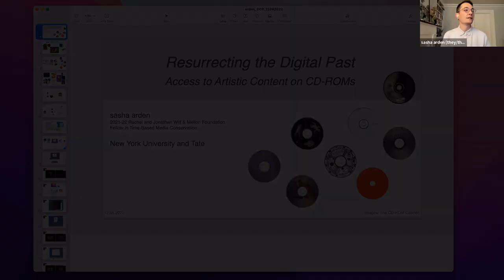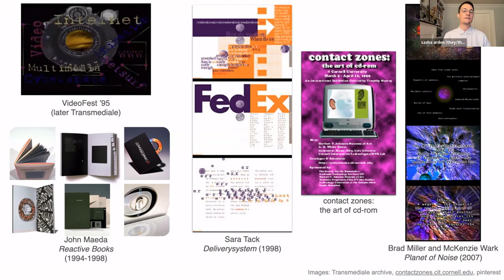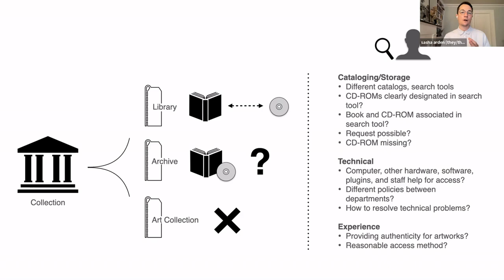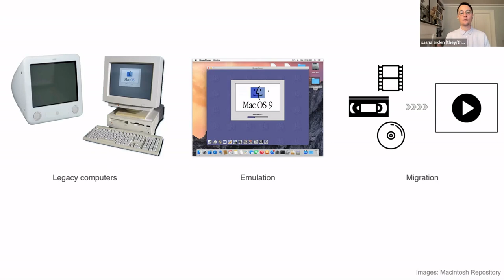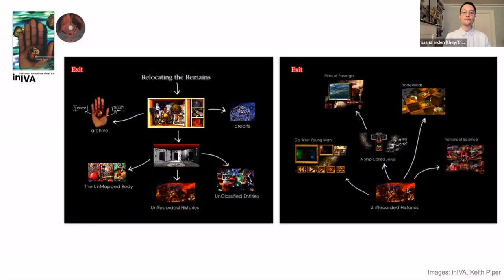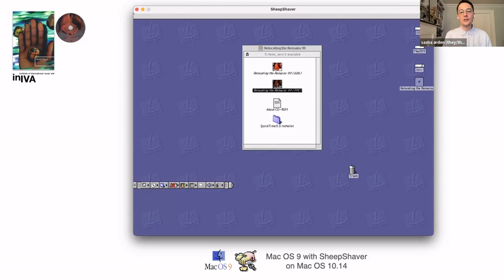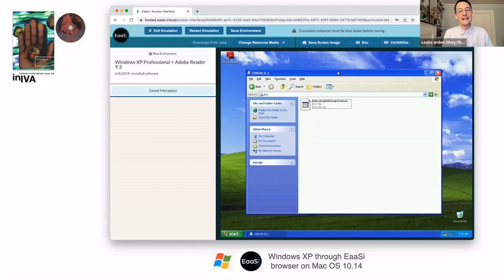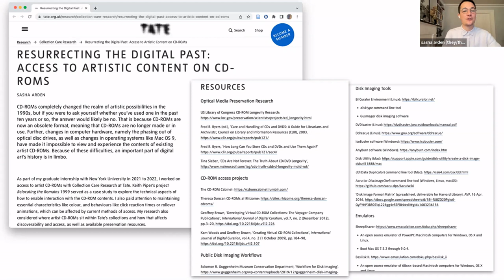DPA2022 Winners Webinar: Access to Artistic Content on CD ROMs